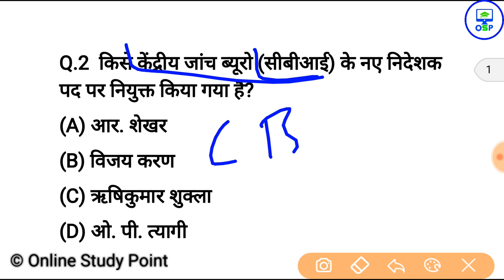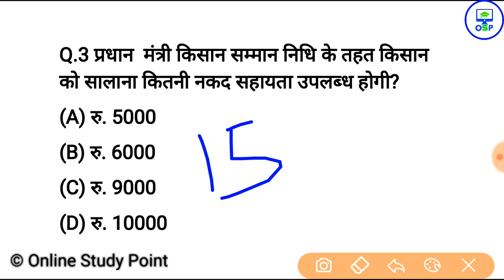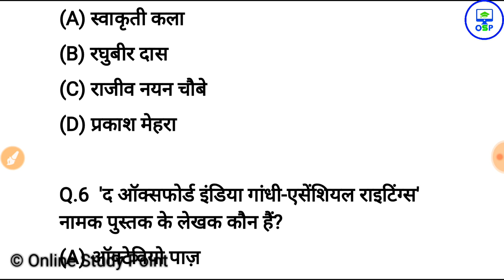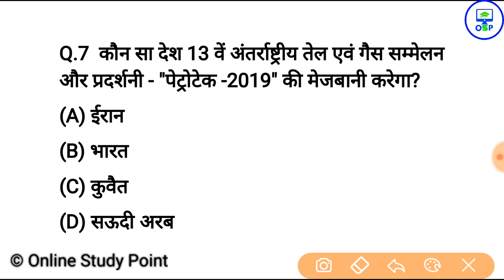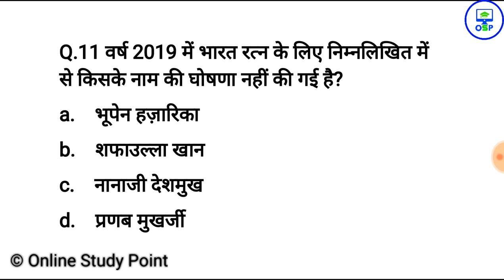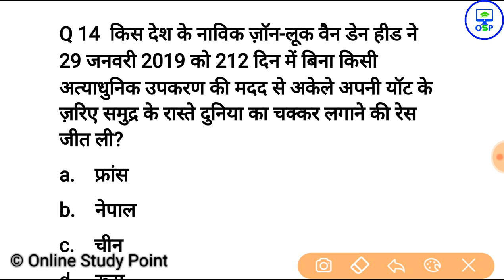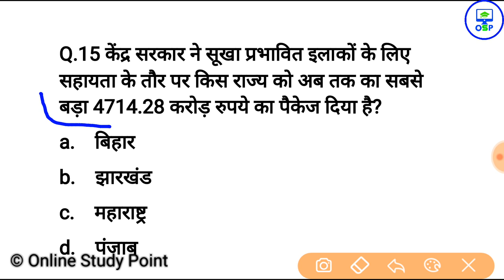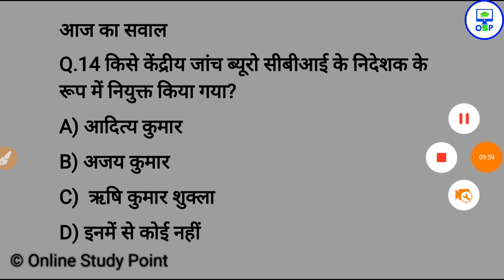5 फरवरी करेन्ट अफेयर्स हिंदी | Daily Current Affairs Booster 5th February -Online study point